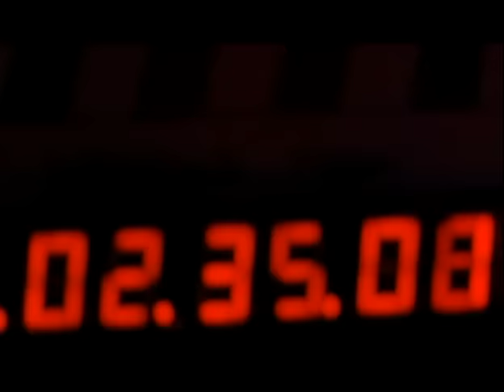Hands on Approach - My Wonder Moon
Hands on Approach
My Wonder Moon